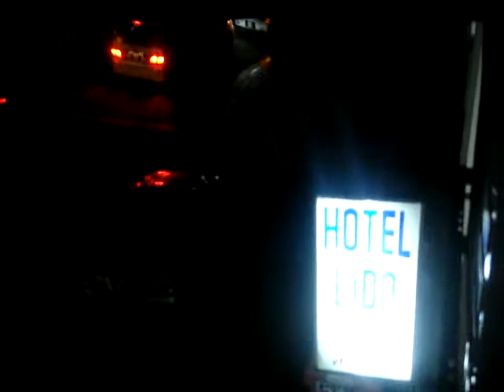SAMIR MILAN. KUALA LUMPUR أول ساعه في ماليزيه